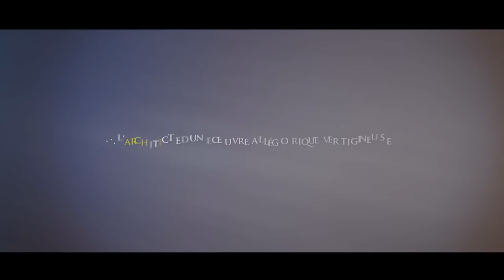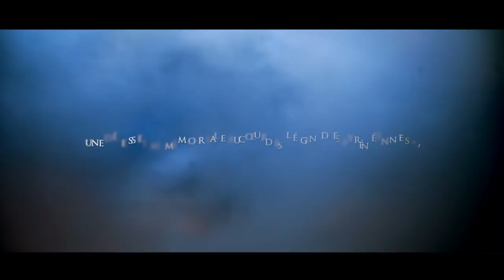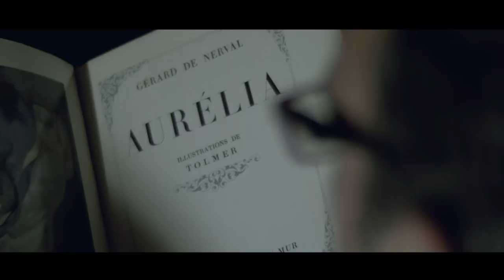La Porte du Mystère - l'Enigme de Rennes-le-Château - FiIm 2019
Teaser du film La Porte du Mystère en cours de préparation, qui reviendra sur l'Enigme de Rennes-le-Château.

Réalisation : Deïmian
D’après une enquête et un scénario de Christian Doumergue

• Durée : environ 110mn
• Date de sortie estimative : semestre 2019
• langues : fr – eng — all. — esp.
• En cours de production

Synopsis :
Dans le sud de la France, un petit village perdu est hanté depuis des décennies par une histoire de trésor caché et de secrets occultes. Bien que minuscule, ce village est connu dans le monde entier… C’est Rennes-le-Château. À la toute fin du XIXe siècle, Bérenger Saunière, le curé de cette modeste bourgade, aurait trouvé un trésor. Après s’être lancé dans une étrange série de fouilles autour de son église, il entreprit d’inconcevables dépenses, construisant sur cette colline isolée un domaine fastueux semblant sorti d’un conte… Dans les années 1960, de nombreux chercheurs essayèrent de résoudre son énigme. Les ouvrages et articles sur le sujet se multiplièrent dés lors. Beaucoup cherchèrent à décrypter la décoration prétendument codée de l’église. À partir des années 1980, une nouvelle idée émergea : et si ce n’était pas un important trésor monétaire que l’abbé Saunière avait trouvé, mais un secret remettant en question l’histoire de l’Église voire de l’humanité ? Au début des années 2000, Christian Doumergue, un des chercheurs s’intéressant à cette énigme, en dévoile des ramifications insoupçonnées. Suite à l’une de ses conférences, il est contacté par une mystérieuse jeune femme, Aurélia. Selon ses affirmations, elle aurait quelques temps partagé la vie d’un homme qui cherchait à résoudre l’énigme de Rennes-le-Château : Howard. Or, cet homme a brusquement disparu sans laisser de trace. Mais un mystérieux enregistrement reçu quelques temps après par Aurélia laisse entendre qu’il a finalement résolu l’Énigme. Les images que découvre alors à son tour Christian Doumergue lui révèlent quelque chose de bien plus extraordinaire que tout ce qu’il avait pu imaginer.